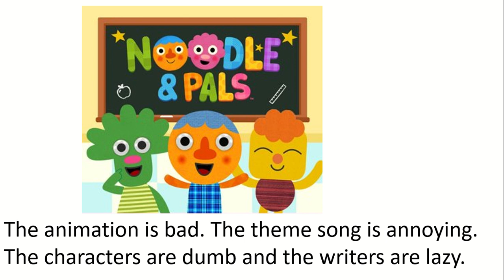My Rants #68 Noodle and pals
Before i start my Kid Vs Kat Rant Im going to rants on noodle and pals.
If you like Nooodle and pals I can handle your opinion